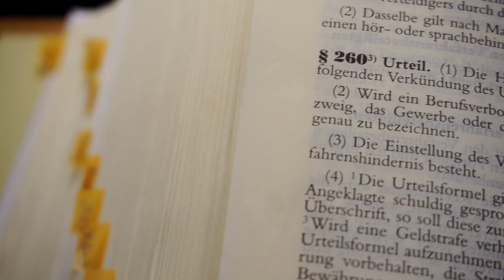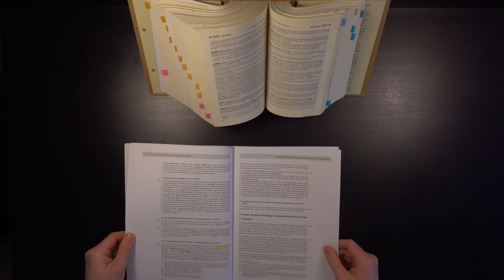JuraVLOG#2 | Start in die Strafstation (Referendariat)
In diesem VLOG erzähle ich von meinem Start in die Strafstation und nehme Euch mit in meinen Alltag im Referendariat.